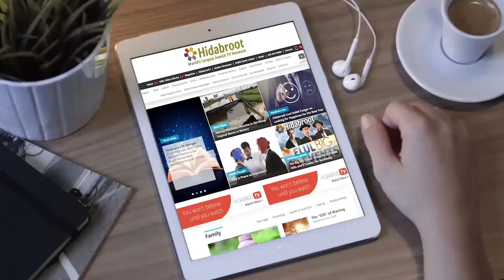No Excuses! - Rabbi Yaron Reuven